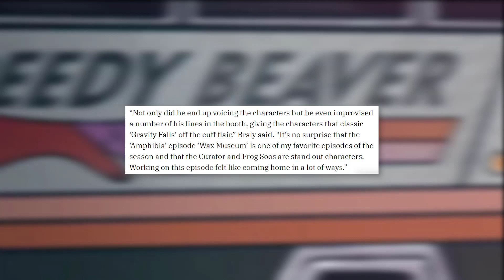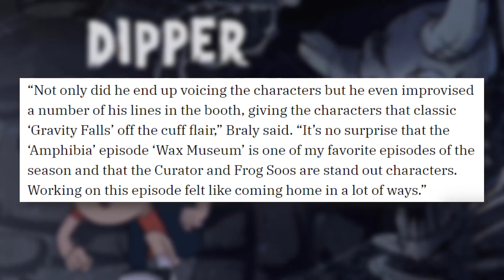Amphibia Gravity Falls Crossover SNEAK PEEK Revealed!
Amphibia Season 2 continues with "Wax Museum," a special Gravity Falls crossover episode! Grunkle Stan and Soos reveal their frog universe selves, leading to a fun adventure at the Mystery Shack *AHEM* Curiosity Hut! Let's dive in to the new trailer and get hyped!

✭ SOCIAL MEDIA ✭